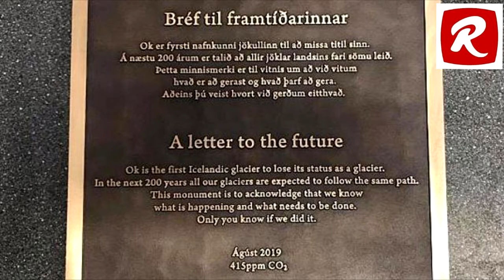ME DA MUCHA TRISTEZA...Islandia celebra su primer 'f=neral' por un glaciar mue#to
Un científico lo declaró muerto en 2014, y ahora él y un grupo de expertos van a colocar su lápida. El glaciar islandés Ok perdió su condición hace cinco años, mermado y finalmente agotado por efecto del cambio climático. En su recuerdo, el próximo día 18 varios investigadores van a instalar en su lugar una placa que pretende, más allá de constatar la desaparición de Ok, alertar sobre los efectos devastadores del cambio global.